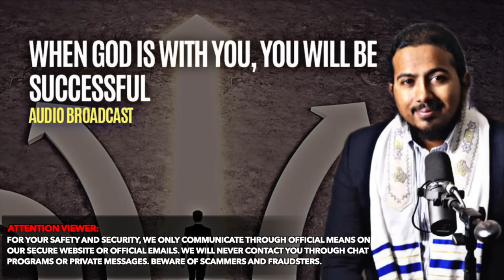Declarations for you to be Successful going forward with the Presence of God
In this video, Evangelist Gabriel Fernandes speaks special declarations for you to be successful. Connect in Faith!

•Kindle Ebook and Paperback books by Ev. Gabriel Fernandes:

1) Kingdom Keys and Secrets For Success
2) Daily Devotional on Amazon Kindle for every month of the year